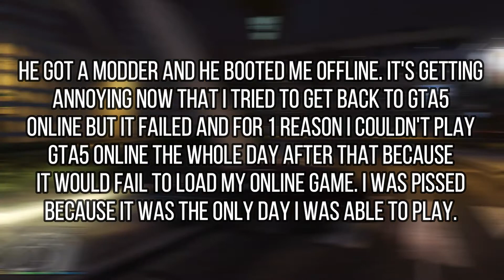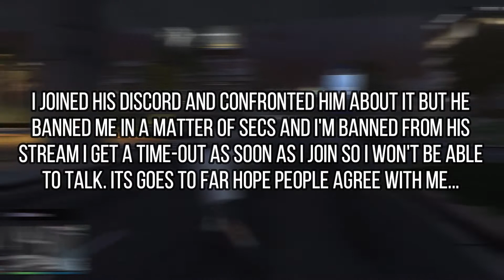BEWARE! Worst GTA 5 rp SCAM by MrBossFTW REVEALED! – Vanoss, TG, JeromeACE, Bstaaard, Jelly, Moo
GTA 5 rp SCAM by MrBossFTW? Vanoss (Vanossgaming), TG (Typical Gamer), Jelly, JeromeACE, Moo, Broughy1322, Gaming Lemon (TheGamingLemon), Dat Saintsfan, Minnesotaburns, JoblessGarrett, XpertThief, LetsPlay, H2ODelirious, Lui Calibre, Achievement Hunter, HikePlays, Mini Ladd reveal GTA 5 rp SCAM! What're your thoughts on new game mods?

My channel now needs 1000 subscribers so it would be awesome if you could show your support by both watching my videos and subscribing to my channel if you haven't already done so.